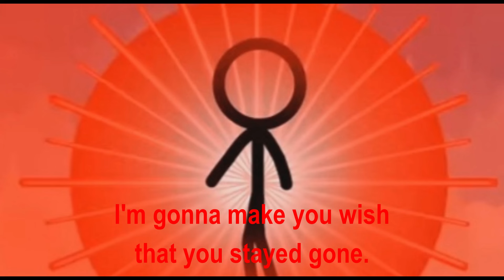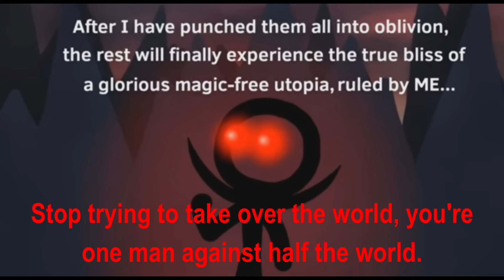Stayed Gone (Lolph & The Scientist version)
I had fun coming up with this one ;)

Characters by Zeruel82mk2
Song: Stayed Gone from Hazbin Hotel